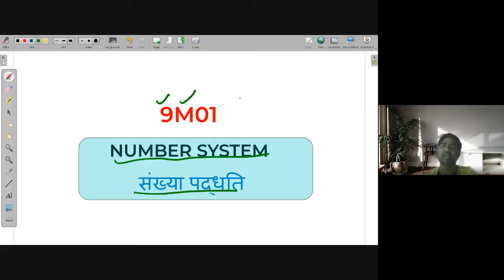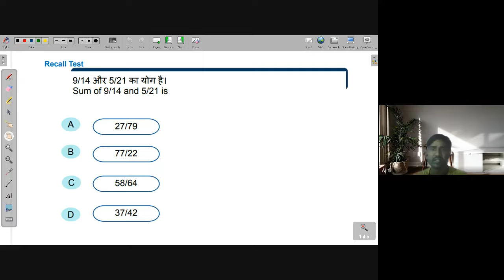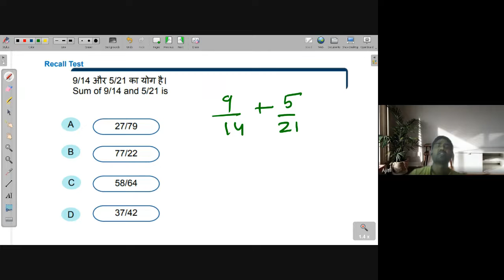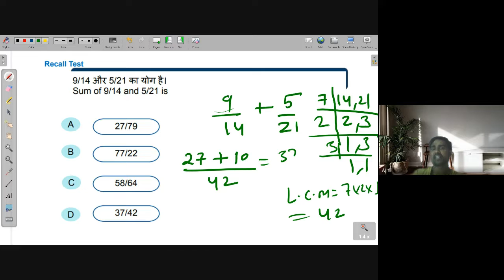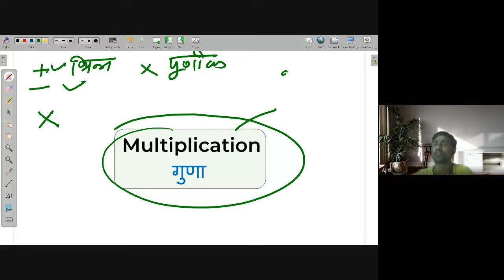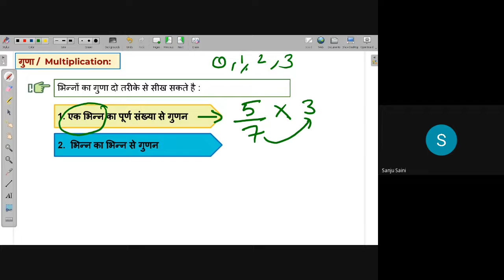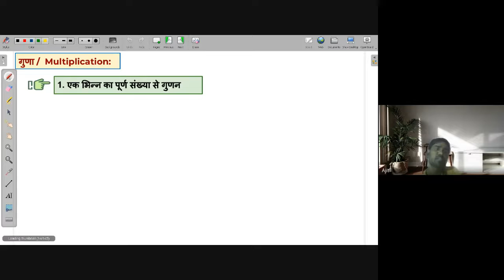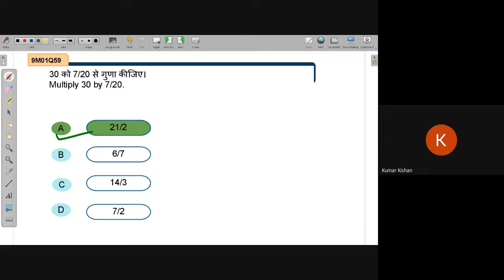Subtraction & Multiplication of fraction | NEEV 2022 Math Live Class | 6th July. 2022